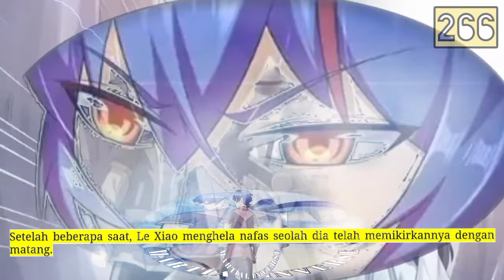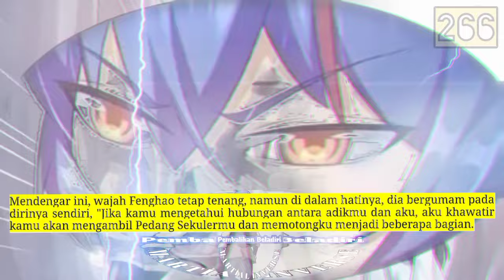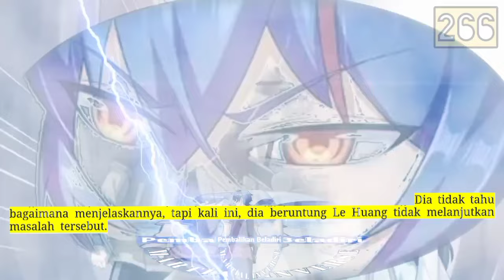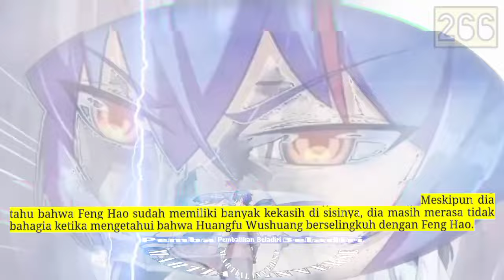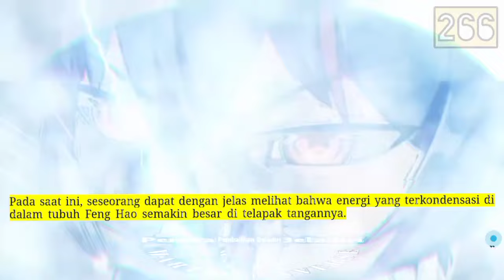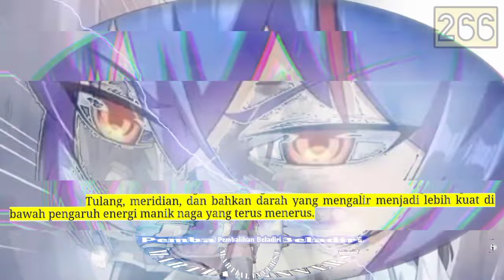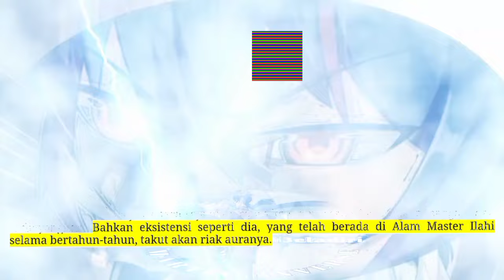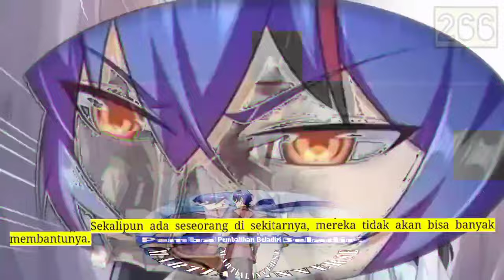Pembalikan Beladiri season 266